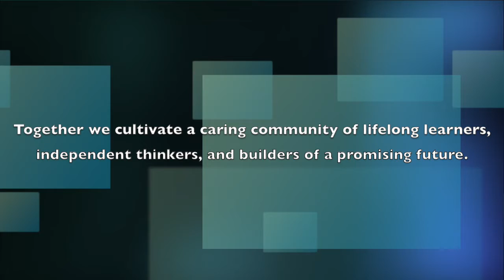DPS Network September 14th, 2016